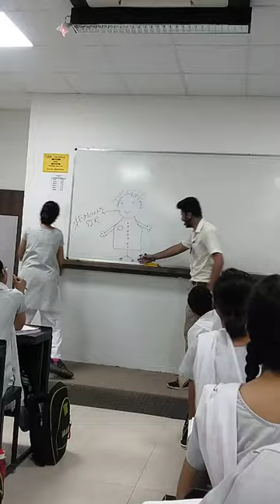manav duhoon sir Allen